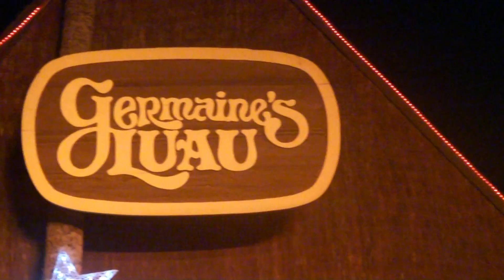Day 3 of our trip to hawaii (33)